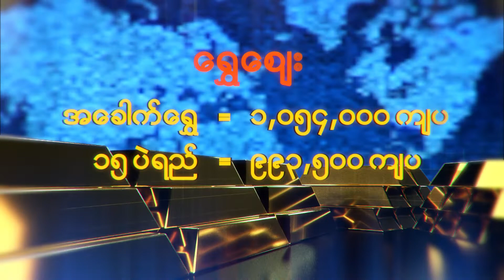မတ္လ ၆ ရက္၊ နံနက္ပိုင္း ေငြေစ်းႏႈန္း ေရႊေစ်းႏႈန္း ၊ စက္သံုးဆီေစ်းႏႈန္းမ်ား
မတ္လ ၆ ရက္၊ နံနက္ပိုင္း ေငြေစ်းႏႈန္း ေရႊေစ်းႏႈန္း ၊ စက္သံုးဆီေစ်းႏႈန္းမ်ား ျဖစ္ပါသည္။

အခ်ိန္ႏွင့္အမွ်ေဈးႏႈန္းမ်ား ေျပာင္းလဲႏိုင္ပါသည္။